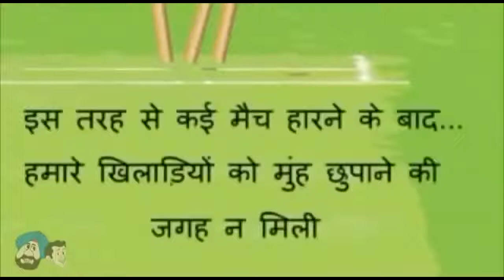Santa banta comady video